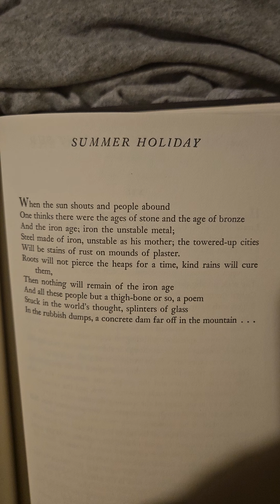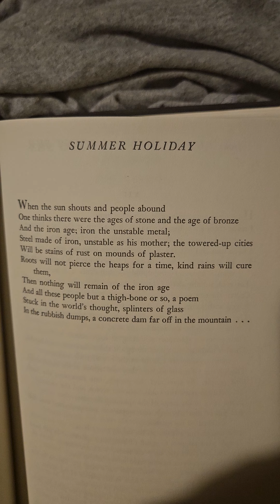'Summer Holiday' by Robinson Jeffers